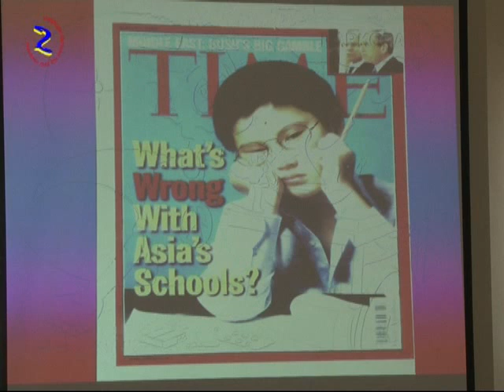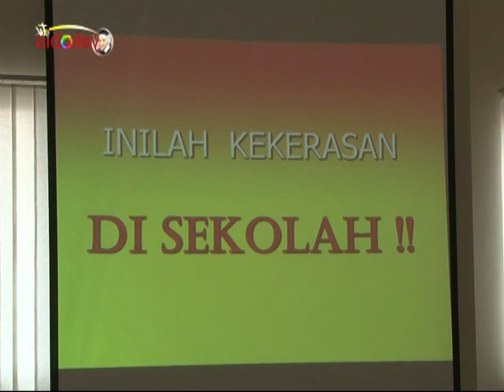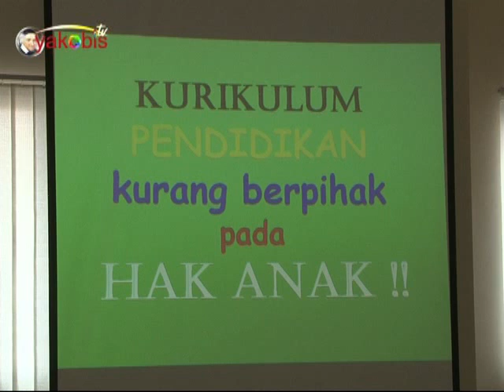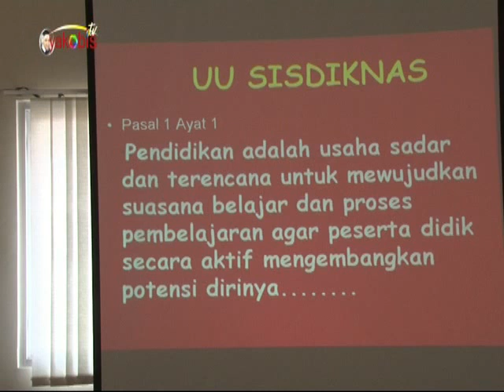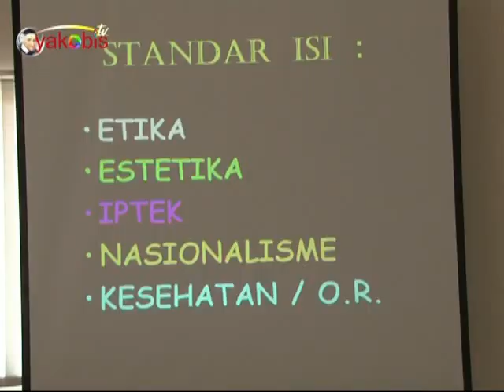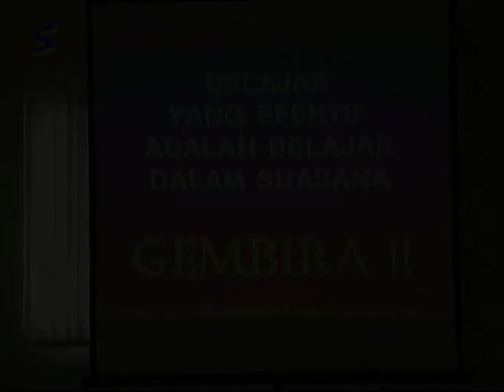Talk show Pendidikan.Joyful Learning. Bersama Kak Seto, Part 3 dari 10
Materi Talk show Pendidikan.Joyful Learning. (lengkap)

Seminar "Pendidikan Anak yang Membahagiakan/Joyful Learning bersama Kak Seto, alumni SMAK St. Louis Tahun 1969, yang diadakan pada hari Rabu, 15 Oktober 2014. Seminar yang di sponsori oleh Solidaritas Ikatan Alumni Sint Louis 1 (SASS) diadakan untuk menambah pengetahuan bagaimana cara mendidik anak-anak kita yang membuat mereka bahagia, tumbuh sehat, ceria dan berprestasi.

Seminar yang diringi pemusik dan performance peraga yang melengkapi kegiatan seminar dengan moderator yang membuat acara ini semakin hidup, yaitu Sahabat kita alumni Sinlui tahun 1974 Freddy H Istanto yang sebagian kita sudah sangat mengenalnya dengan berbagai aktifitas kelembagaan yang didapuknya, diantaranya Direktur Heritage Surabaya dan Univ. Ciputra ini akan membawa acara ini semakin dinamis.